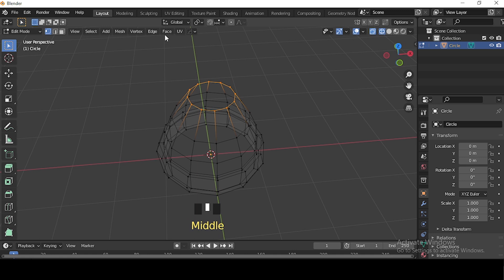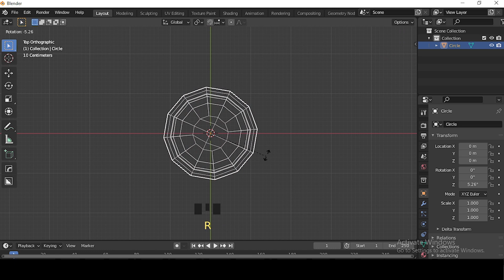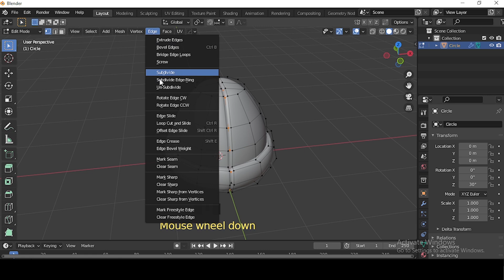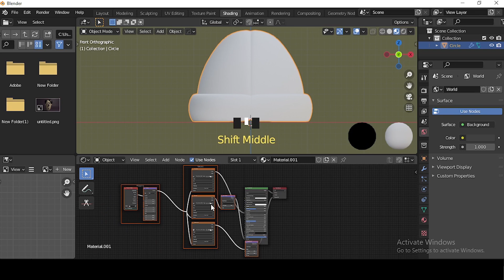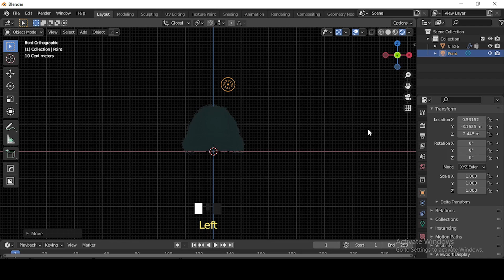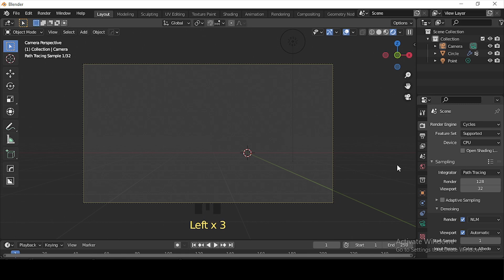Beanie Hat modeling in blender for beginners-mds design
Hello 3d world people i hope you doing well with blender. this is mds. this tutorial we make beanie hat. use very easy method i hope you like it. thanks for watching. dont forget to subscribe like share etc.

We learn 3d modeling.texturing & animation etc.